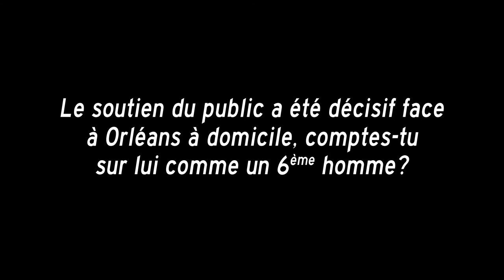JSFN TV - Interview d'Akono et de P.Donnadieu (Pro A - J8 vs Gravelines)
Interview du meneur de la JSF Nanterre et de son coach Pascal Donnadieu en vue du match face au leader du championnat, Gravelines.